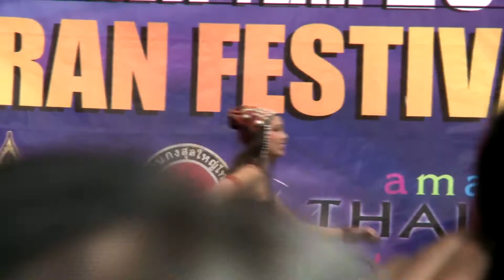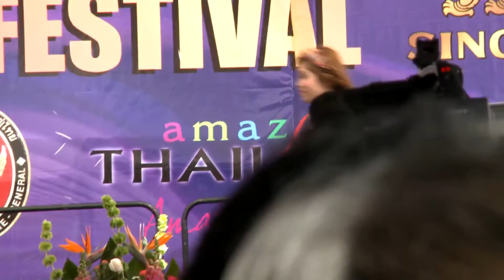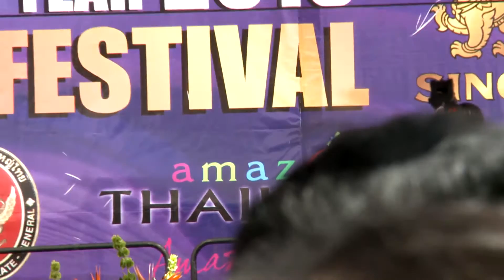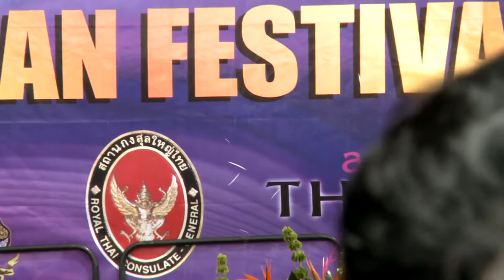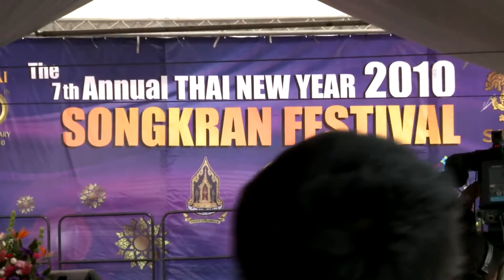Vela Vadi Fashion Show Thai Town Songkran 2010 (1 of 3)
Vela Vadi Fashion Show during the Thai Town Songkran New Years Beauty Pagaent (1 of 3). Recorded 4 April 2010 on the Sony PMW-EX1 professional HD camcorder. 1080p HD video, click "watch in HD" for better quality.